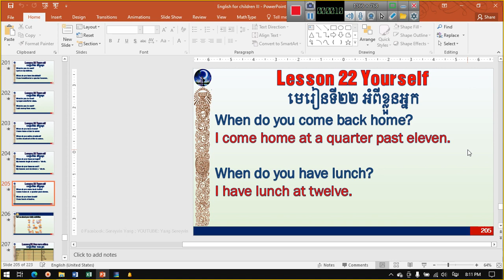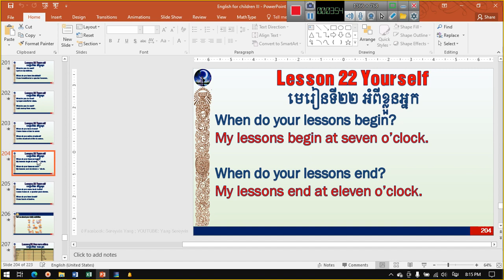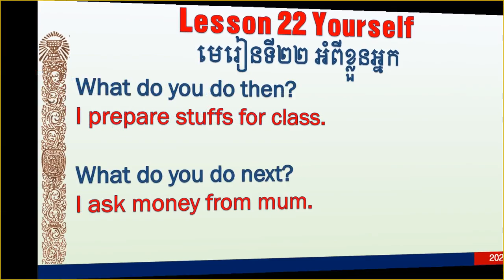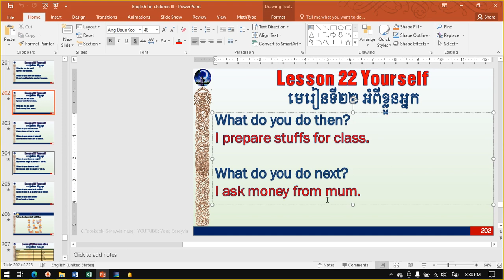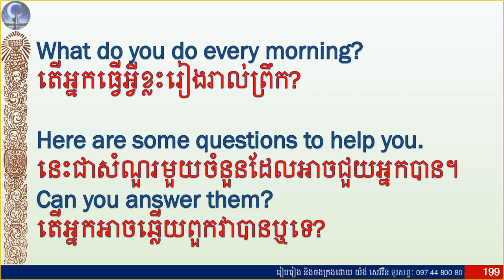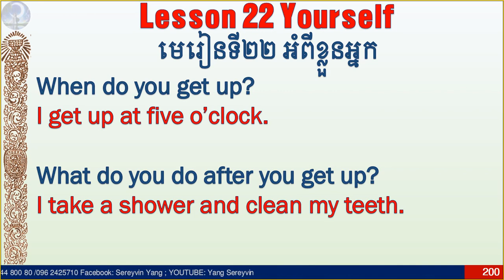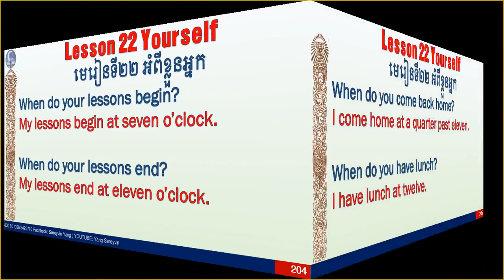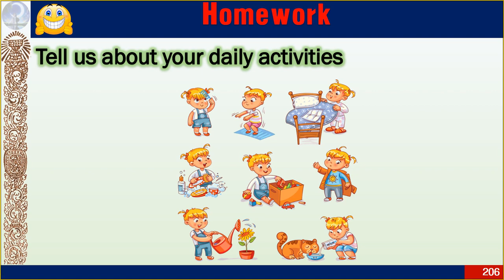129_ English for Children " Lesson 22 Yourself"